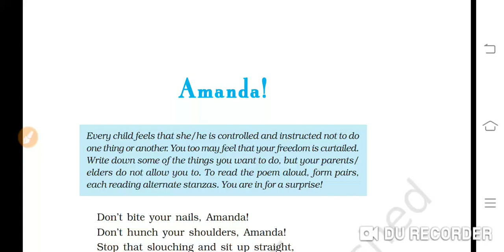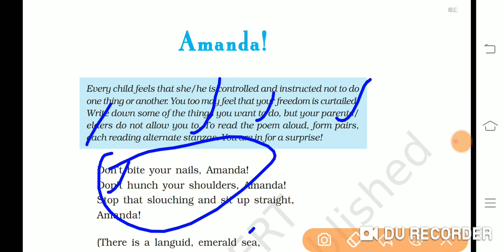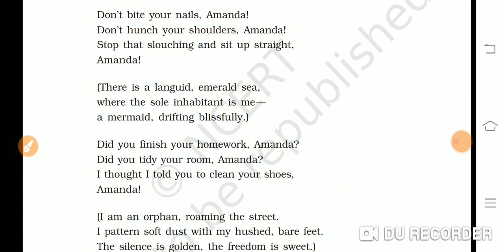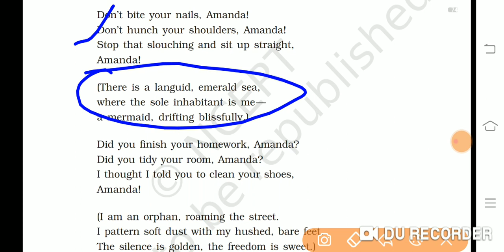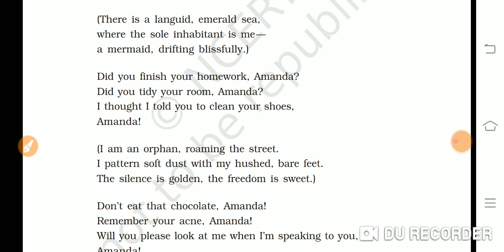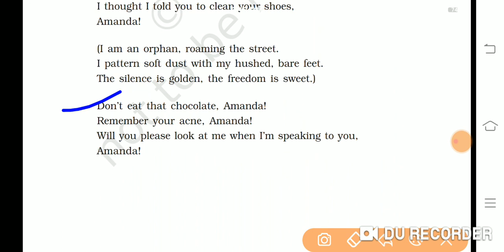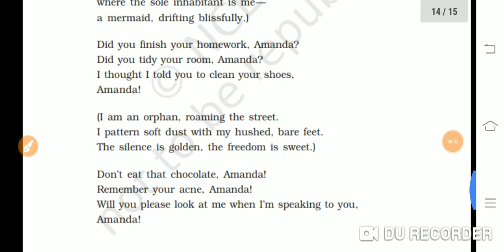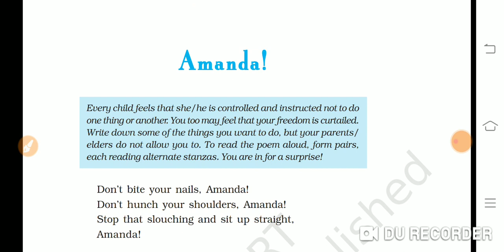Amanda|class 10th English Amenda Hindi explanation|Rajendra Mandloi